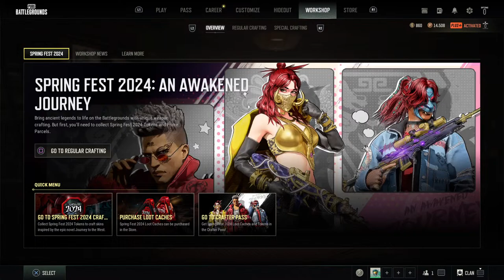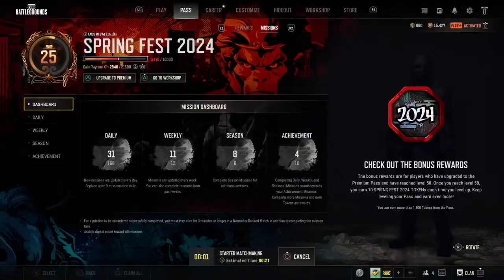PUBG: Regulator Does Dallas